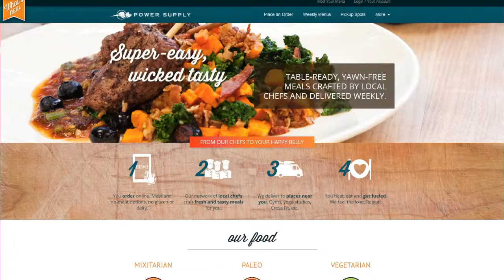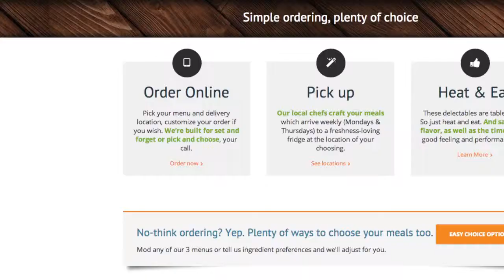Understanding the Layers of Your Business - Patrick Smith, CEO of Power Supply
"It's about the mission, not about the making," says Patrick Smith, CEO of of Power Supply, about his business. In this episode of the Matrix Minute, Patrick explains to Matrix Group CEO Joanna Pineda that though his business- a network of chefs who supply meals through yoga studios, gyms and workplaces that care about wellness - may walk and talk like a food business, the tech and logistics layers of the company are really what defines it.